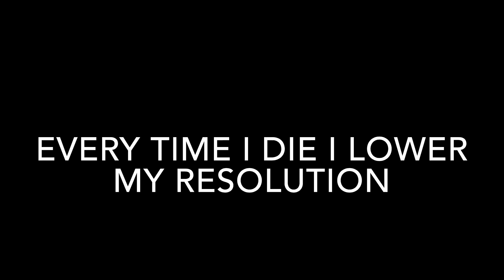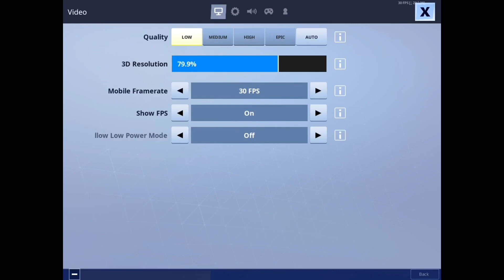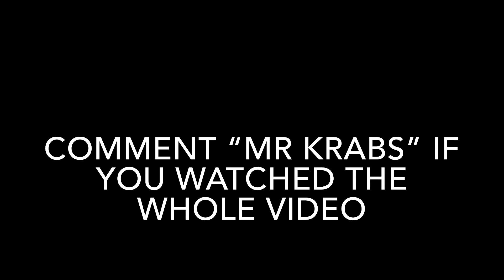Every Time I Die I Lower My Resolution